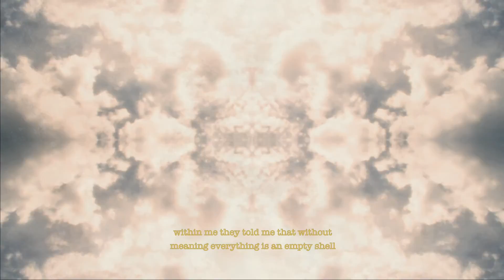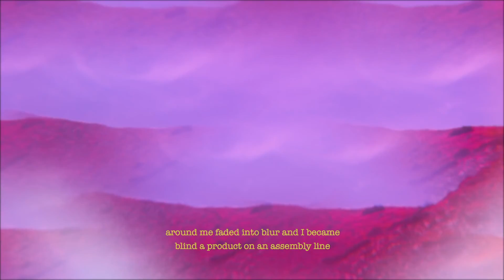What is the MEANING of all THIS?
As human beings, our brains our wired to make meaning out of everything. We are constantly perceiving light and making meaning, stories, and memories out of it. What would life be without that function? Can it be beneficial to become aware of that and see life as close to pure as our brains will allow?